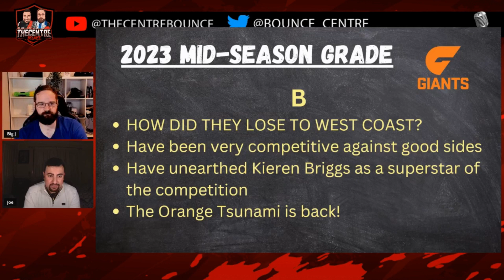Is there a BIG BIG SOUND coming in September?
Mid year review of the Greater Western Sydney Giants progress in the 2023 season.